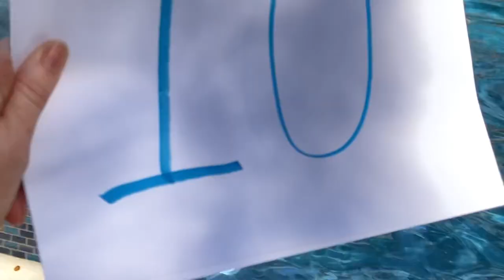Lind Synchronized Swimming - Feb 2023